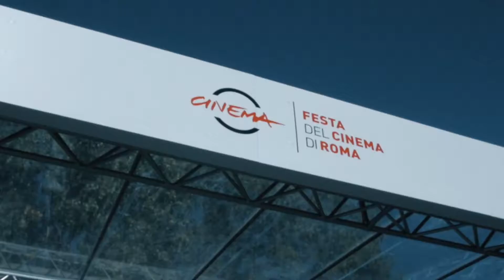NICOLA NOCELLA | L'intervista, Tra Bar Giuseppe e John Belushi | HOT CORN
Hot Corn Tv | L'intervista a Nicola Nocella, ospite del nostro Hot Corner alla Festa del Cinema di Roma.

Operatore: Manuel Pistonesi
Secondo operatore: Edoardo Marini
Montaggio: Simone Gargiuli